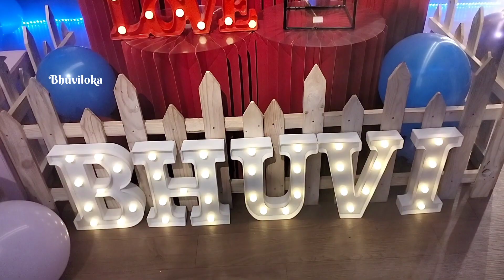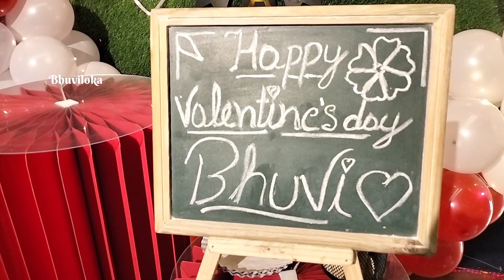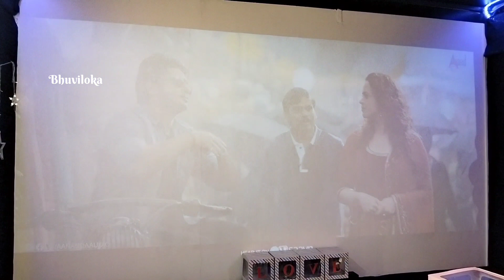Our Valentine's Day Celebration❤️🌹bhuviloka